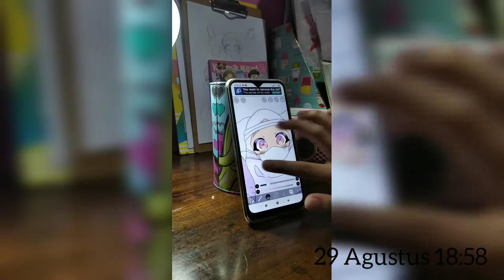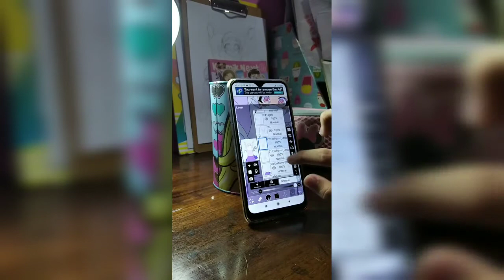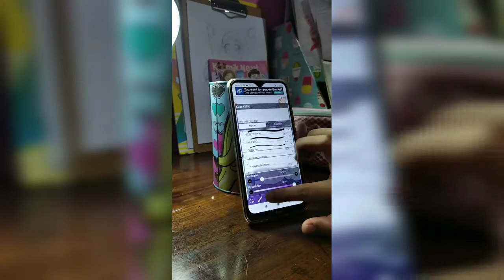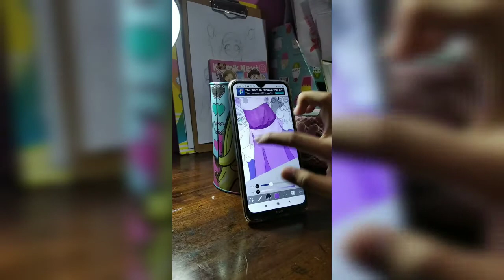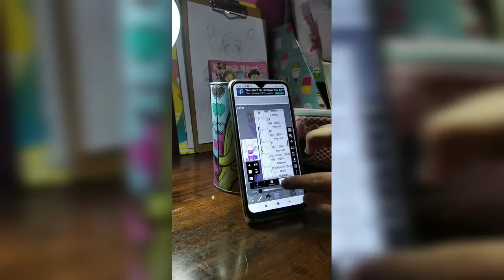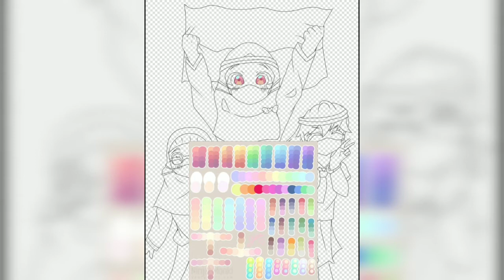Poster Bertema Nasionalisme || Independence Art || Speedpaint by me/Knife-chan/Rhein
I draw it on paper first then tracing it to Ibis Paint X ♡(´｡•ㅅ•｡`)